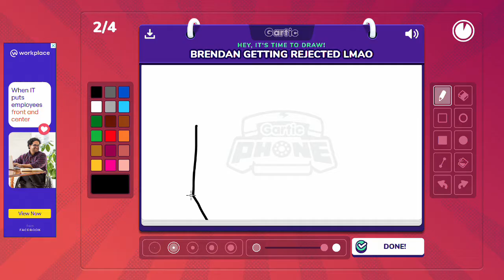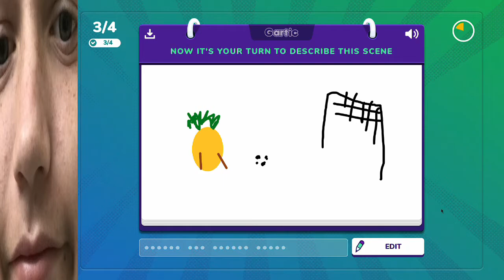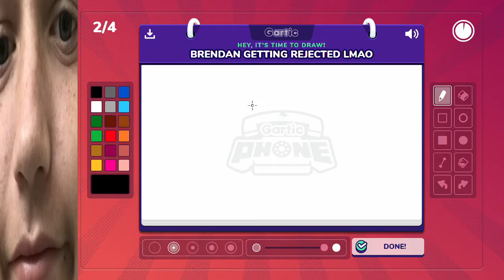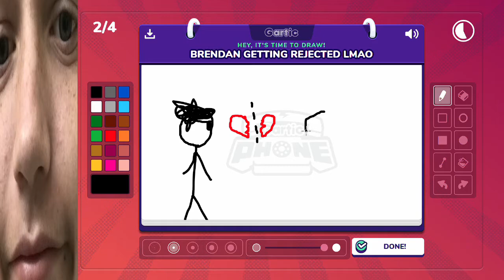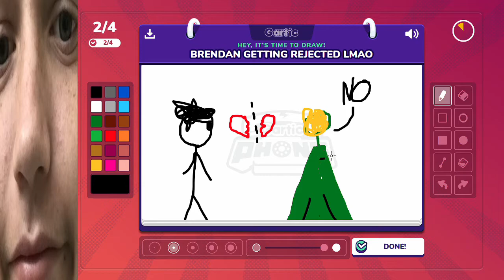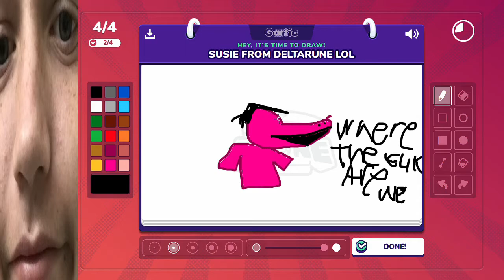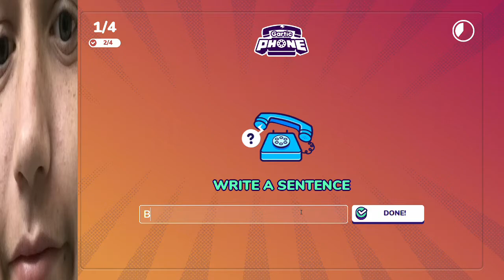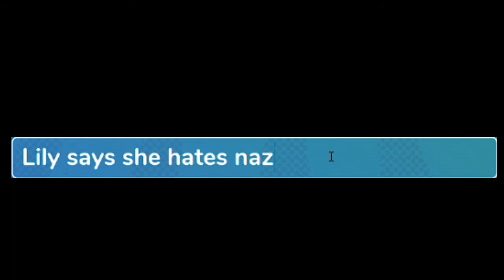Gartic phone chaos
links to music artist I use